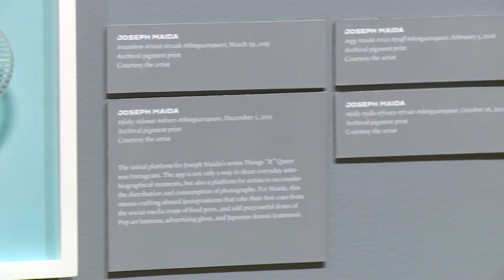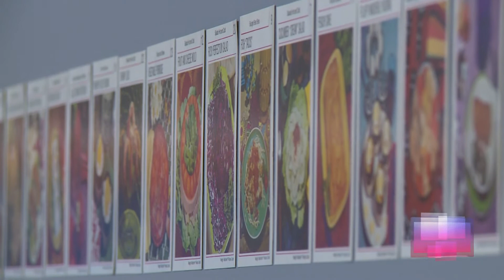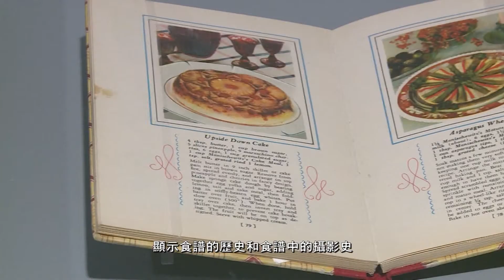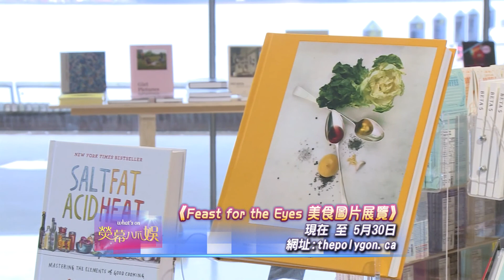【熒幕八爪娛】重溫：Feast for the Eyes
熒幕八爪娛，八足咁多爪，為你搜羅東西兩岸城中最熱門的話題，以及專訪遠道抵加拿大的影視紅星!